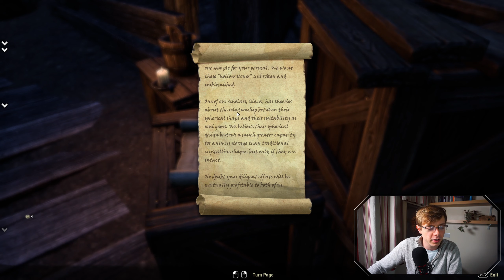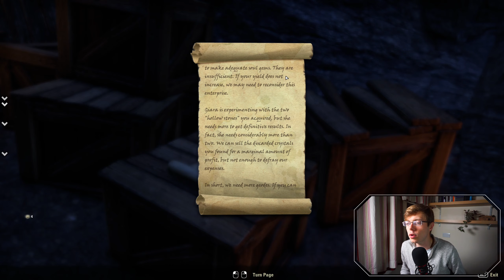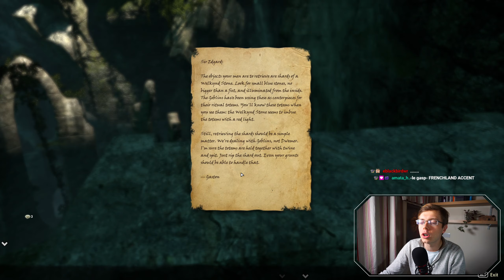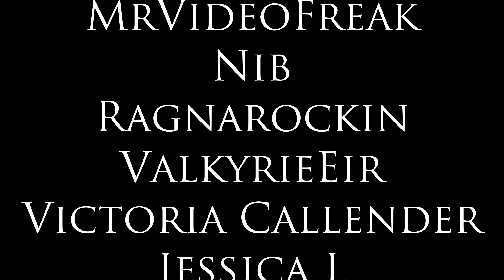Witches Festival 2020 - The Octavius Flavius Adventures - Let's Play Elder Scrolls Online #15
Octavius, distant ancestor of Skyrim's Lucien Flavius takes part in the Halloween 2020 Witches Festival event!

In this edited livestream VOD, we're continuing the story of Lucien's ancestor, Octavius Flavius, as he takes on Elder Scrolls Online's Daggerfall Covenant questline! This time, Octavius and pals take part in the Witches Festival, and spooky shenanigans ensue.